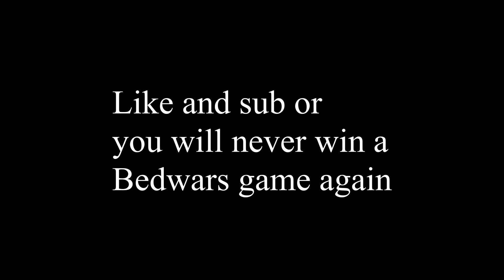Challenge series Episode 13# OBSIDIAN Bed defence.